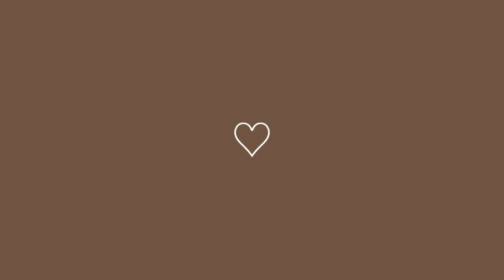Making lunch box || compilation